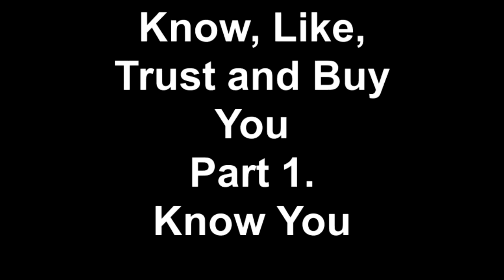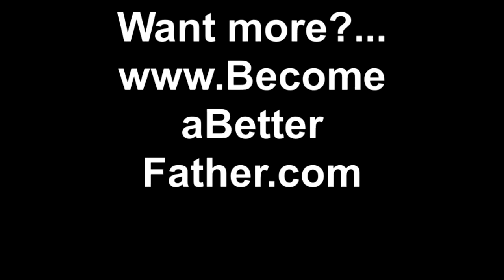Know, Like, Trust and Buy You ---Part 1. Know You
Scott Hammond addresses the fundamentals of sales and relationship selling in the New Economy. If people know, like, and trust you--they will buy from you. You can leave a life legacy when you discover business is about people, not just profit. This segment focuses on the aspect of being KNOWN. who is the AUTHENTIC YOU??